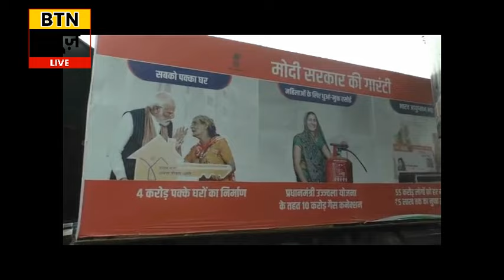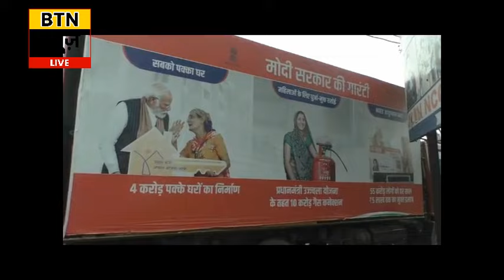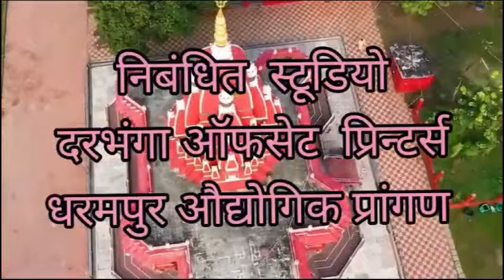BTN NEWS DARBHANGA 15 FEBRUARY 2024